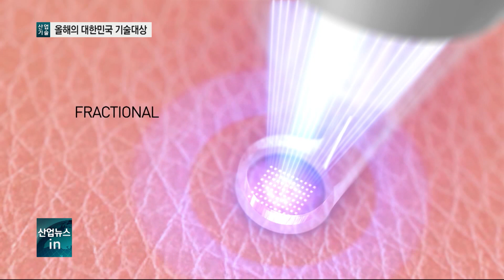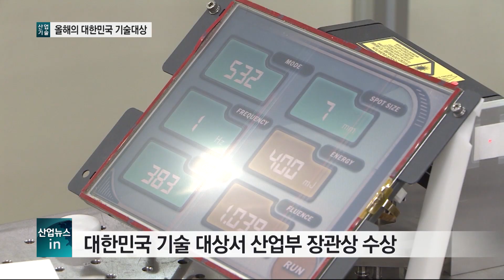1초에 1조번으로 문신 없앤다_산업뉴스 in[산업방송 채널i]